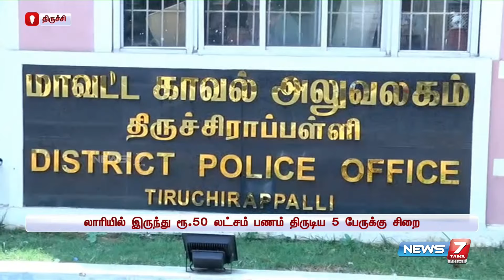பணத்தை திருடிவிட்டு தப்பி சென்ற 3 பேர் - போலீசார் விசாரணை